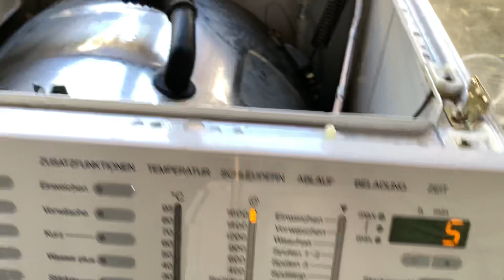Miele Senator WPS 165 Kugellager Geräusche Schleudern